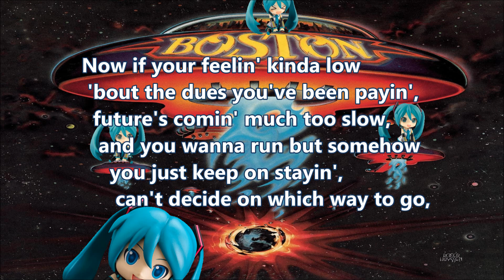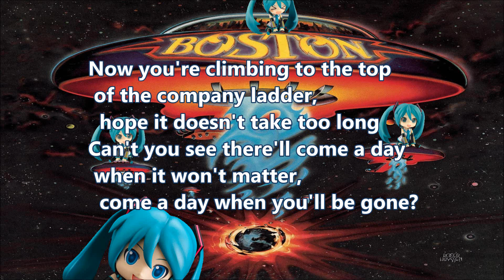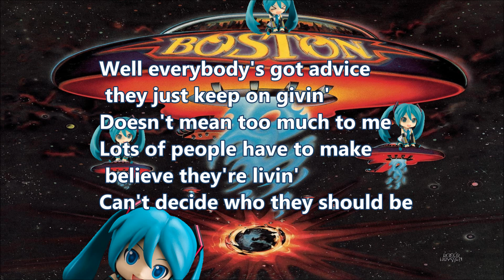[Hatsune Miku & The Playloids] BOSTON / Peace Of Mind [cover song] V4english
Boston's "Peace of mind" written by Tom Scholz
covered by Hatsune Miku & The Playloids (初音ミク & ザ・プレイロイズ)
photos : album "Boston" & Nendoroid "Hatsune Miku 2.0", Nendoroid "Mikudayo-"
others : KuzuSoju
special thanks to someone who has uploaded MIDI sequenced file and TABs of this song on the WEB, I have much referred to them.